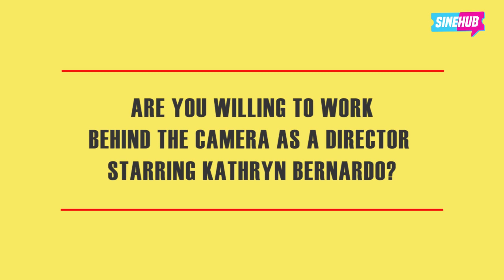Daniel Padilla Wants To Direct Kathryn Bernardo In A Movie | Sinehub Exclusives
We sat down with DJ as he dished on future movie plans with Kathryn Bernardo, including possibly directing her one day? Catch up with him in this Sinehub exclusive!